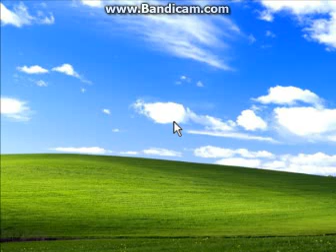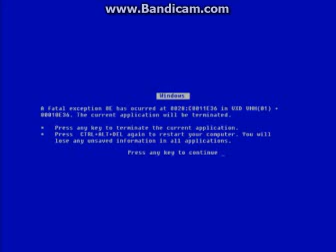Windows Server 1999 (PARODY)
bad edition eh?